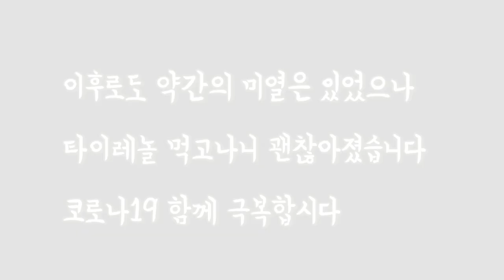코로나19백신(코로나19 예방접종) 아스트라제네카 리얼 접종 현장, 후기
코로나19백신(코로나19 예방접종) 제가 한번 맞아보았습니다. 시작부터 접종후까지 전과정을 영상에 담아보았습니다. 많은 분들이 처음하는 접종이라 궁금해 하실것으로 생각됩니다. 이 영상이 궁금증을 해소리하라 생각합니다.